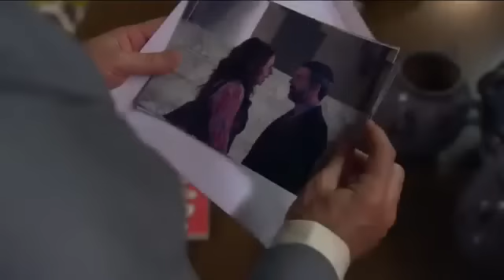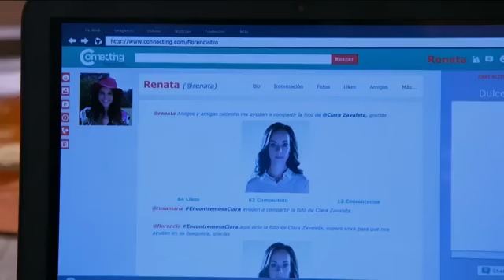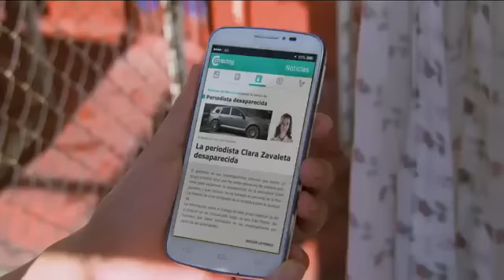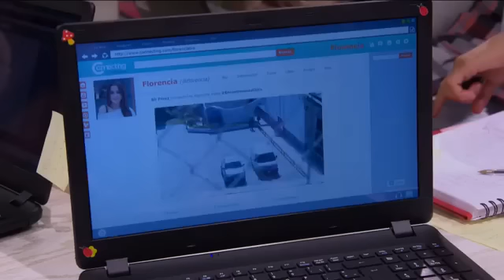Vuelve Temprano - Capitulo 32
GRUPO IMAGEN TELEVISION S.A.
2016

Vuelve Temprano se transmite de lunes a viernes a las 8:00pm por Imagen Televisión.

PROTAGONISTAS:
Gabriela de la Garza
Mario Cimarro
Rubén Zamora